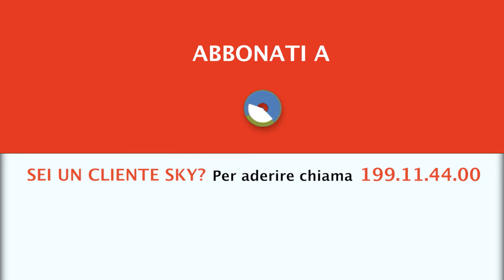SEABASSHUNTERS 7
Torna con la settima stagione la serie dedicata alla spigola ed ai predatori costieri. Quest’anno i nostri esperti affronteranno la pesca con un ‘occhio’ rivolto alle ultime novità tecniche e uno rivolto al passato. Nei primi tre episodi vedremo tre scenari notturni: un’esperienza di pesca nelle fredde nottate invernali a caccia di barracuda, una battuta al tramonto lungo le scogliere della Sardegna e poi una serie di avventure nel ‘classico’ ambiente da spigola invernale: tra le scogliere basse in pieno giorno o nelle piane nelle ore di buio che precedono l’alba. Passione, tecnica, riflessioni e stupende catture saranno le protagoniste di questo viaggio.

SEABASSHUNTERS 7 - A partire da venerdì 11 marzo alle ore 22.30 su Pesca Tv Sky Canale 236